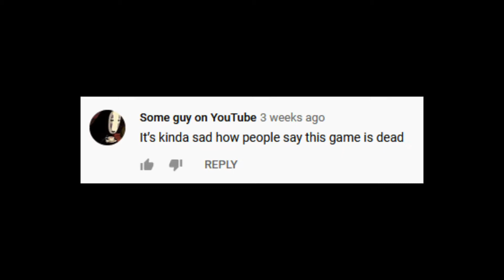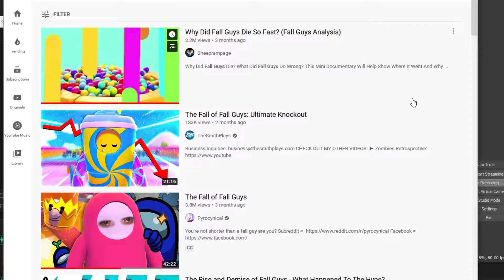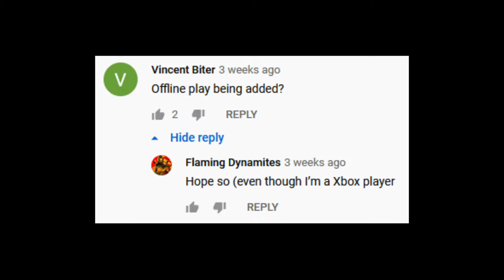Fall Guys Offline Mode Please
Get Mr. Kitano and Mr. Blankenship too.